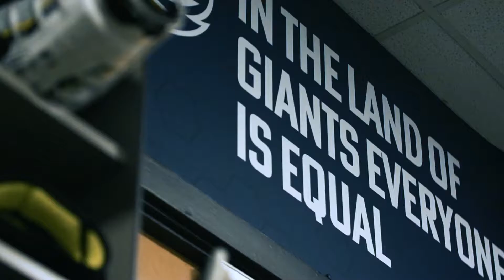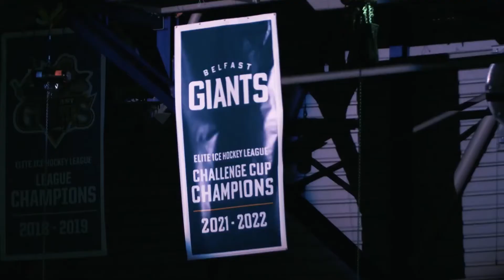EHC Annual General Meeting 2022